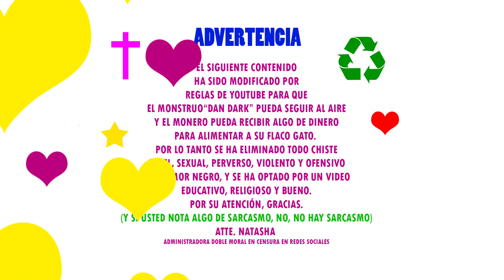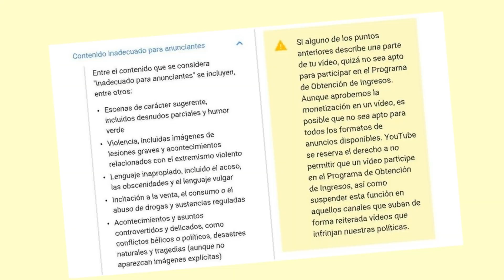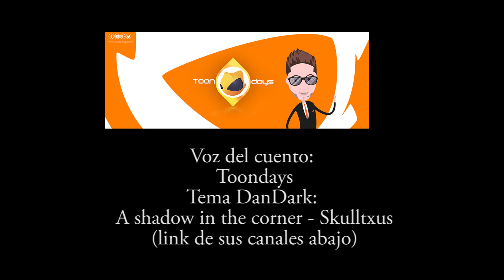Dan Dark - El show de Dan Dark, las letras del abecedario